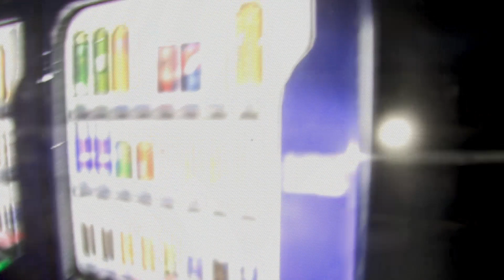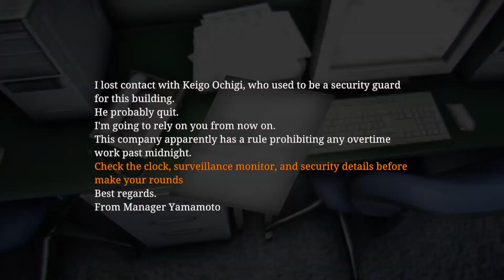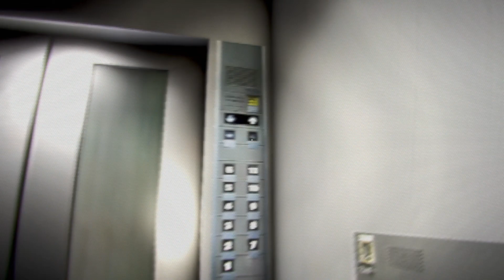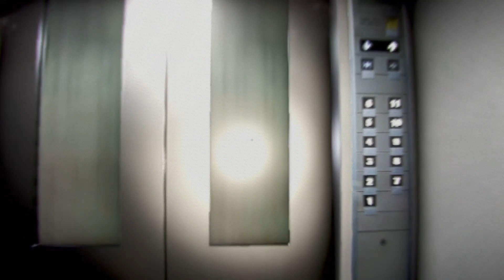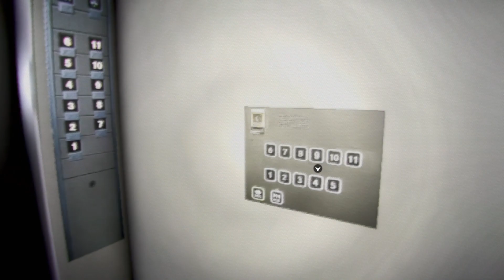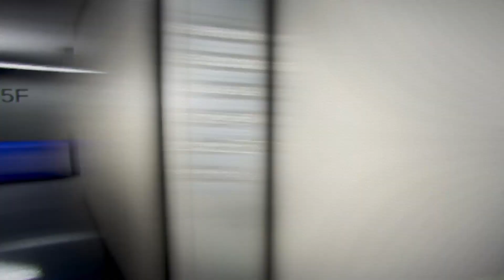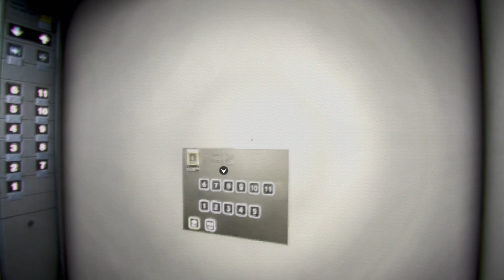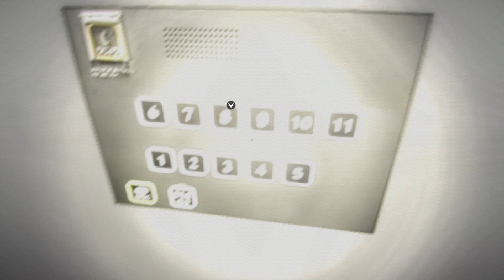First impressions are everything - Night Security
I take on a new job as a night security guard in this chilla's art game.